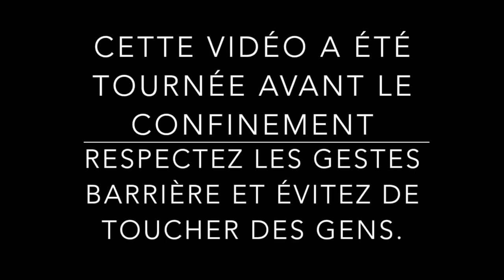Manipuler par le toucher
PSYCHOPOPS 43 : Comment manipuler les gens en les touchant. Je crois qu'on ne peut pas faire plus clair que ça ! En tout cas cette vidéo a été tournée avant le confinement, donc ne touchez pas des gens dans la rue. :D

La référence : Morton Goldman, Odette Kiyohara & Dorothy A. Pfannensteil (1985) Interpersonal Touch, Social Labeling, and the Foot-in-the-Door Effect, The Journal of Social Psychology, 125:2, 143-147, DOI: 10.1080/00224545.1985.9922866

Merci à Béren pour le logo, mets un pouce bleu s'il t'a plu et surtout va voir sa chaîne !